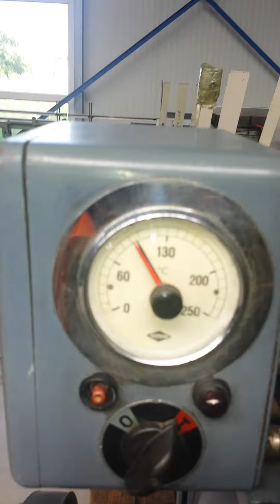Gietz punching and hot stamping machine by Machine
Hand feeding:
consist of 3 foil feeders
hot stamping area : 370x470 mm